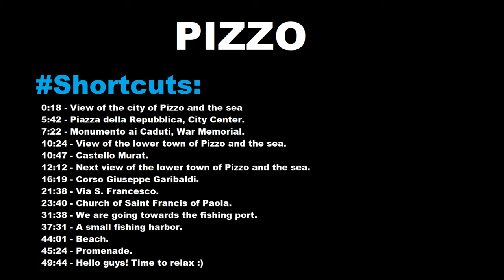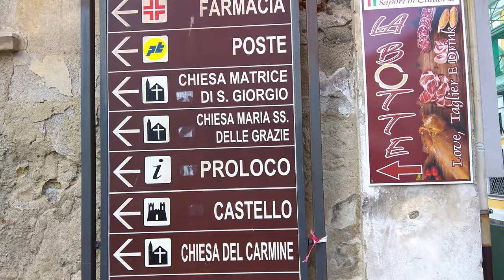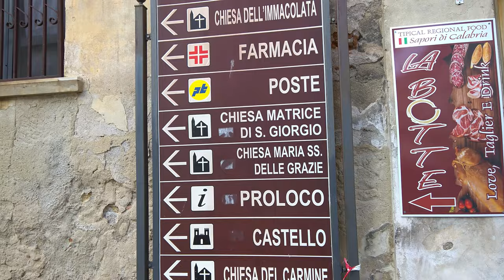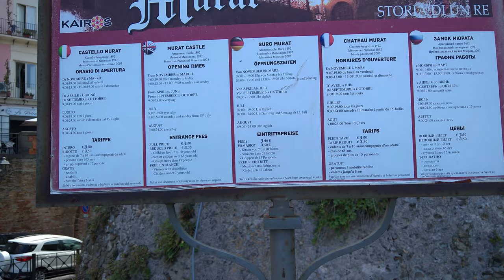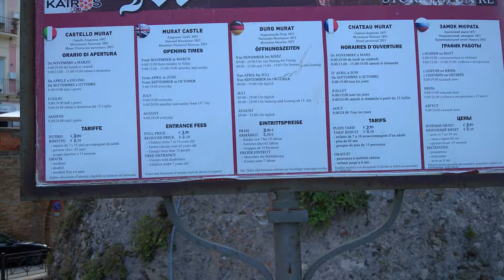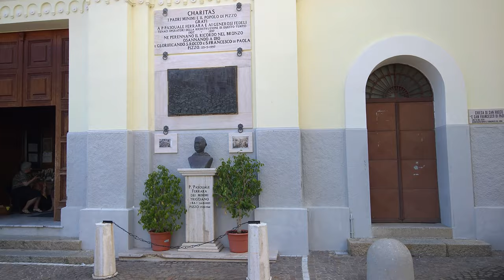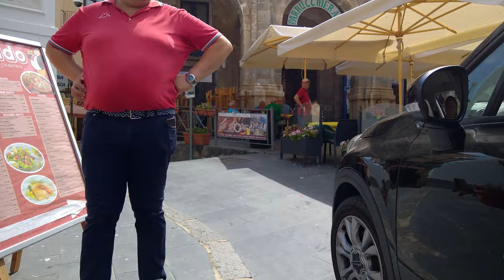Pizzo - Italy walking tour in 4K | Calabria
Pizzo walking tour in the morning! Pizzo is a seaport and comune in the province of Vibo Valentia (Calabria, southern Italy), situated on a steep cliff overlooking the Gulf of Saint Euphemia.

Fishing is one of the main activities, including that of tuna and coral.

You will see the attractions of the Pizzo - Piazza della Repubblica and . You admire beautiful views of the Pizzo Coast on the way. Enjoy a hiking trip in the Pizzo Italy.

Shortcuts:

► 0:18 - View of the city of Pizzo and the sea
► 1:29 - Via M. Salomone.
► 5:42 - Piazza della Repubblica, City Center.
► 7:22 - Monumento ai Caduti, War Memorial.
► 8:29 - A Umberto I.
► 10:24 - View of the lower town of Pizzo and the sea.
► 10:47 - Castello Murat.
► 12:12 - Next view of the lower town of Pizzo and the sea.
► 16:19 - Corso Giuseppe Garibaldi.
► 18:35 - Fontana Garibaldi.
► 21:38 - Via S. Francesco.
► 23:40 - Church of Saint Francis of Paola.
► 31:38 - We are going towards the fishing port.
► 37:31 - A small fishing harbor.
► 44:01 - Beach.
► 45:24 - Promenade.
► 48:27- Via Vittorio Emanuele.
► 49:44 - Hello guys! Time to relax :)